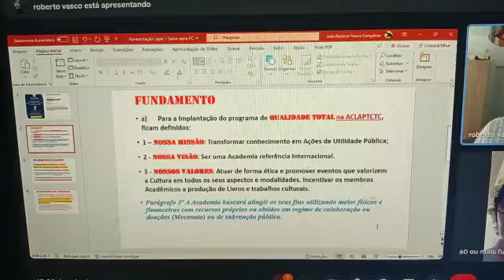Acadêmico Roberto Vasco defende idéia da Qualidade Total para a Academia de Letras dos Trovadores